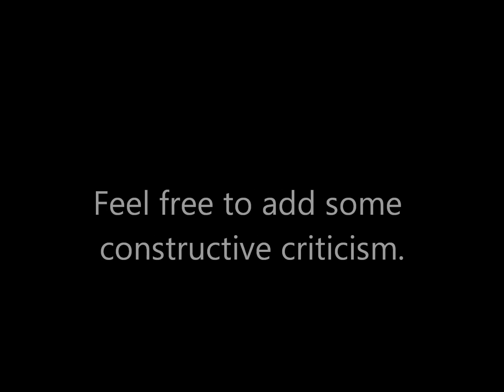Stop Motion Testing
My first successful stop motion films.